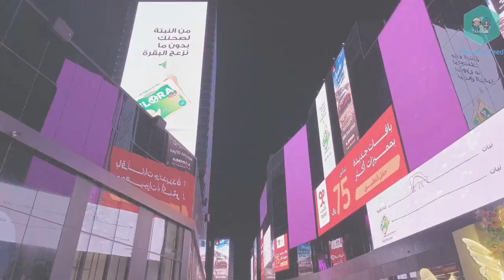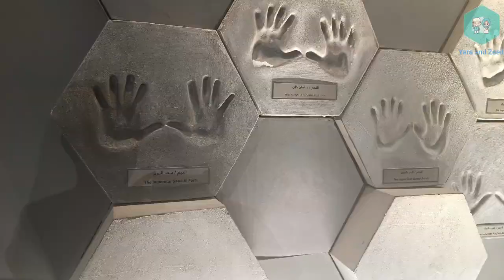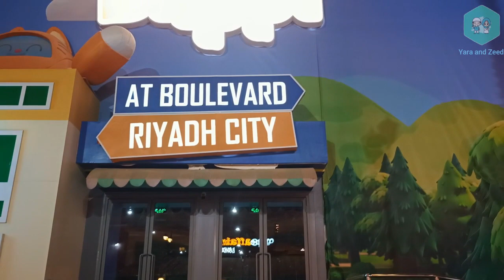Inside Boulevard City Riyadh, Saudi Arabia